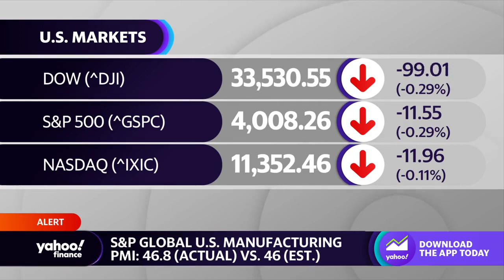U.S. manufacturing data better than expected in January — here’s what that means for the economy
Yahoo Finance Live anchors Julie Hyman, Brad Smith and Brian Sozzi break down S&P global U.S. services PMI data.